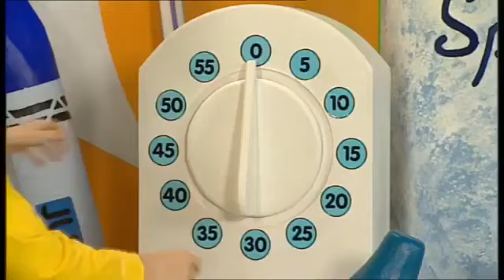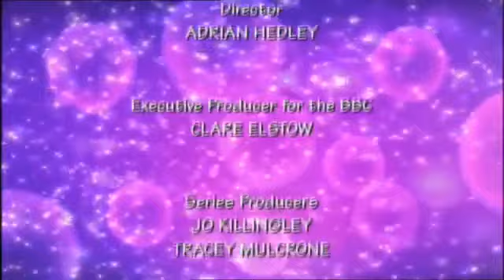Big Cook, Little Cook | Episode 1